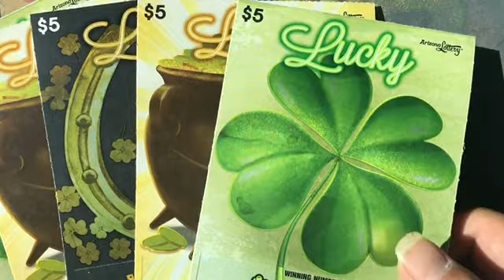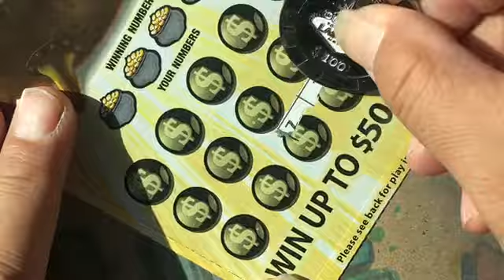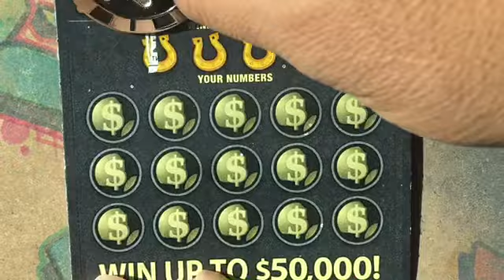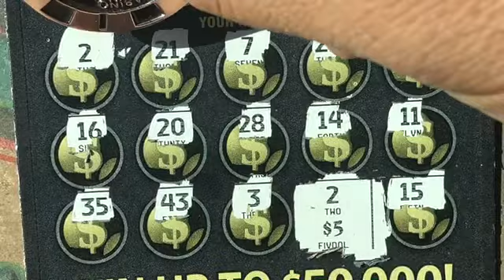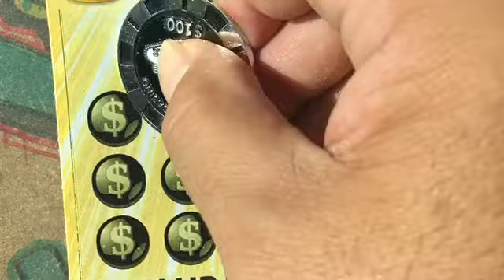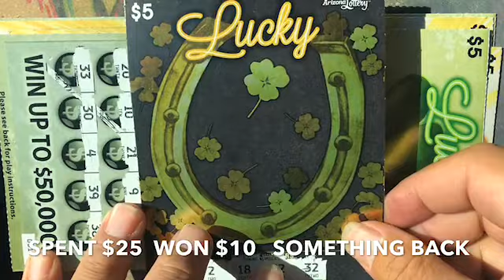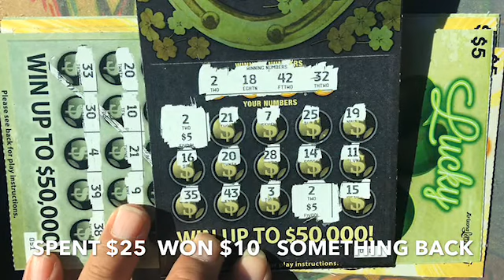🍀 NEW LUCKY TICKETS 🍀 ARIZONA LOTTERY 🍀